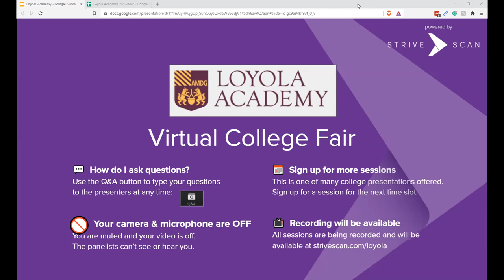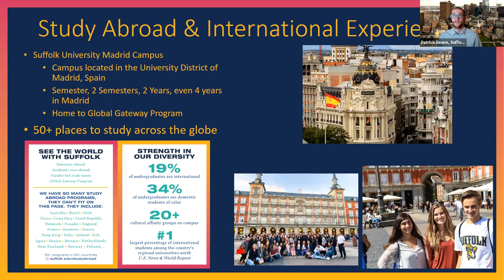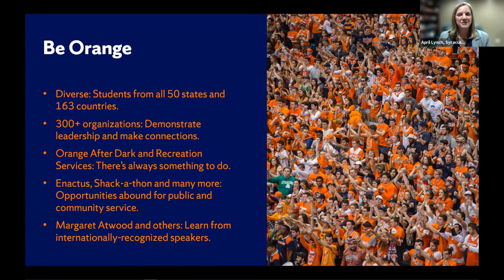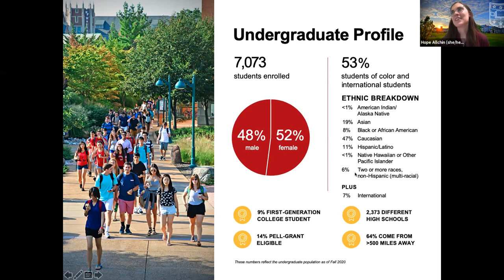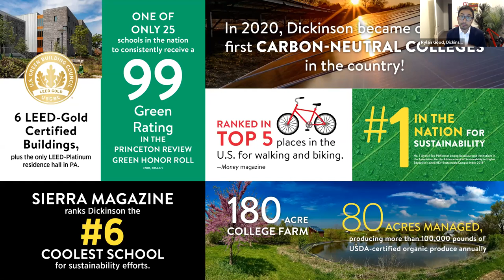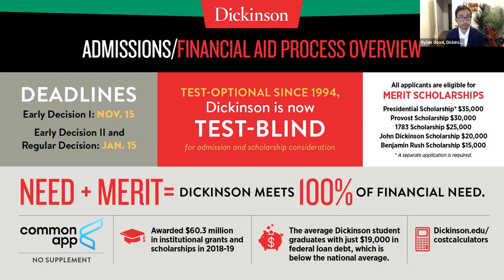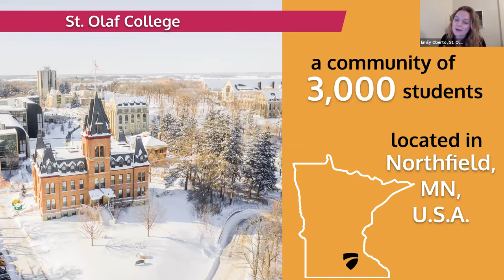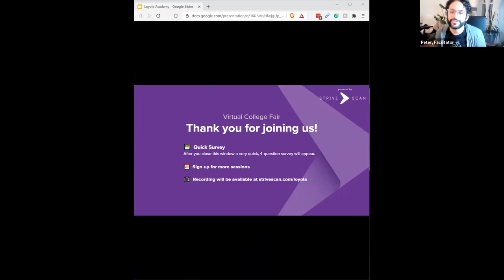Session C4 - Loyola Academy Virtual College Fair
In this session, you will hear from the following institutions:

Suffolk University
St. Olaf College
Syracuse University
Washington University in St. Louis
Dickinson College
William & Mary